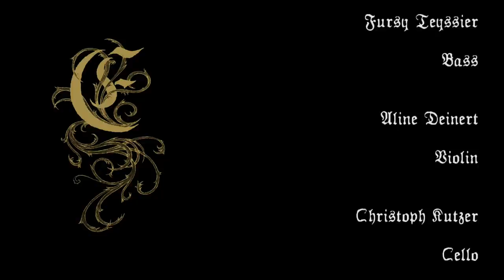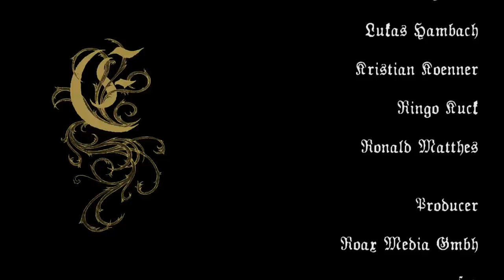Empyrium - Into The Pantheon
01. Intro
02. The Days Before The Fall
03. The Franconian Woods In Winter's Silence
04. Where At Night The Wood Grouse Plays
05. Heimwärts
06. Mourners
07. Die Schwäne Im Schilf
08. Dead Winter Ways
09. Der Weiher
10. Many Moons Ago
11. Das Blau-kristallne Kämmerlein